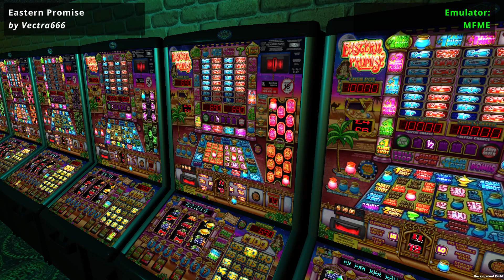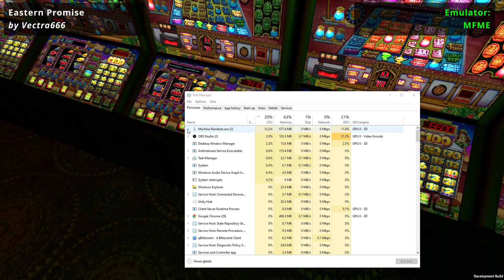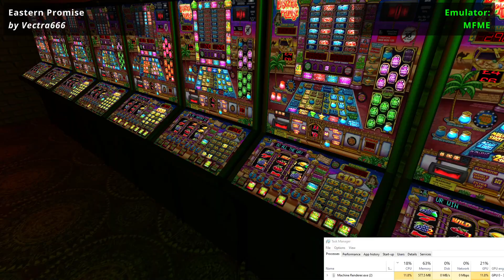Dot Alpha - preliminary fast renderer working with attracts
It looks pretty 'grainy' - I will be doing an improved version of this dot alpha renderer at some point, but this will do for now, as it works, and there's a lot of other stuff to get done :)